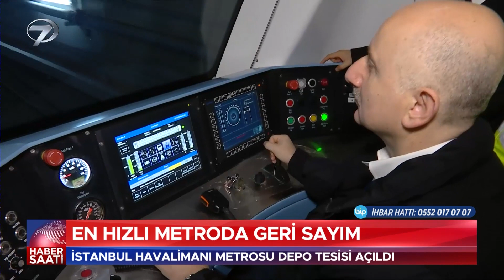İstanbul Havalimanı Metrosu İçin Geri Sayım! Türkiye'nin En Hızlısı Olacak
Ulaştırma ve Altyapı Bakanı Adil Karaismailoğlu, Küçükçekmece (Halkalı)-Kayaşehir-Arnavutköy-İstanbul Havalimanı Metro Hattı Depo Sahasının hizmete alınması töreninde konuştu. Bakan Karaismailoğlu "Şehir içi raylı sistemler ile devam eden demiryolu yatırım bütçemiz 27 milyar dolara ulaşmıştır." dedi.